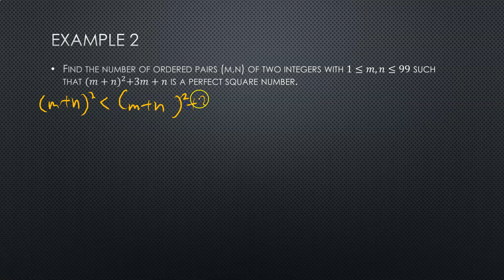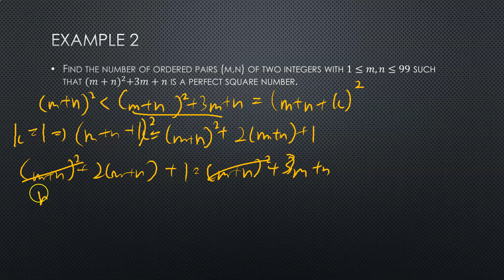Perfect Square Numbers (IV) Part 2/3 -- Example Q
hard hard qs
do write yr solutions in comments